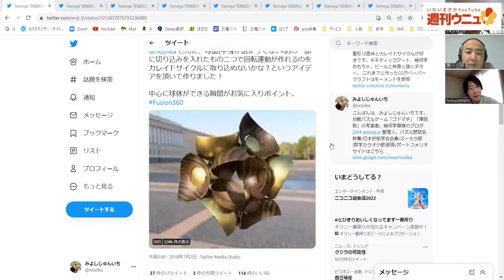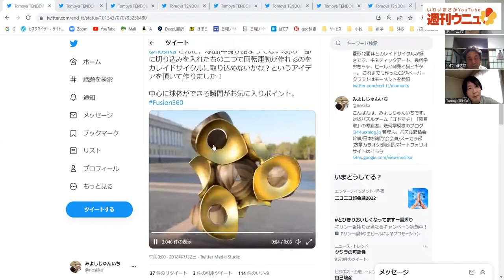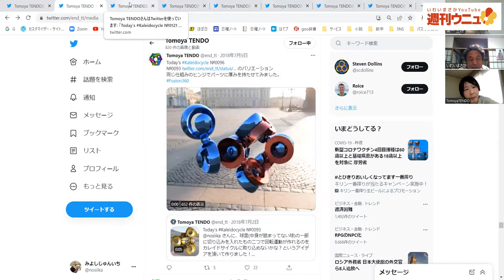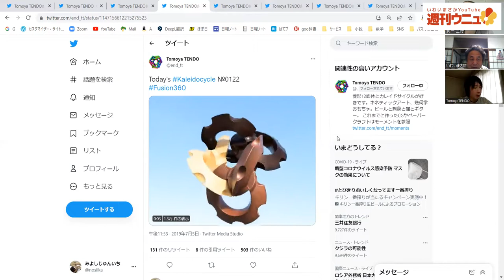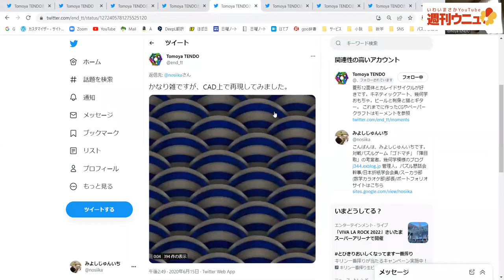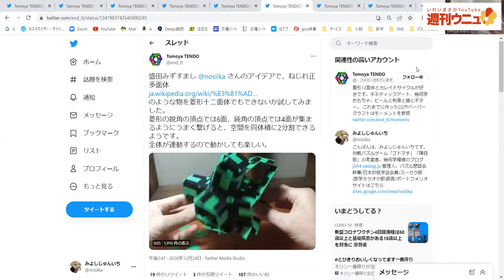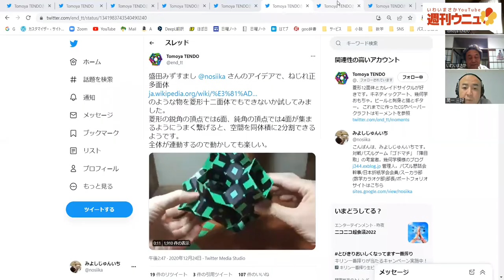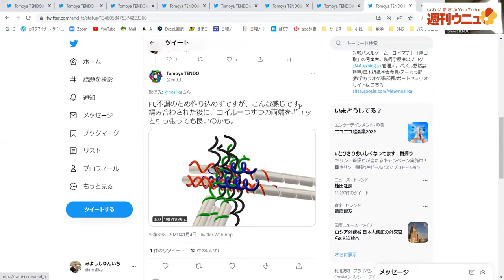週刊ウニュ vol.29 天童登場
3DCG動画を作っている天童さんに出演いただきました。